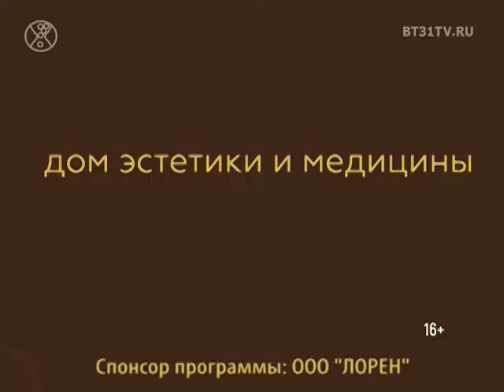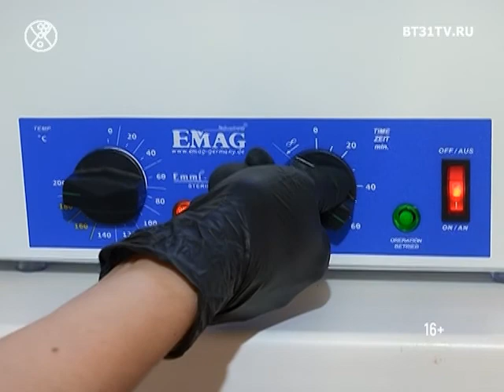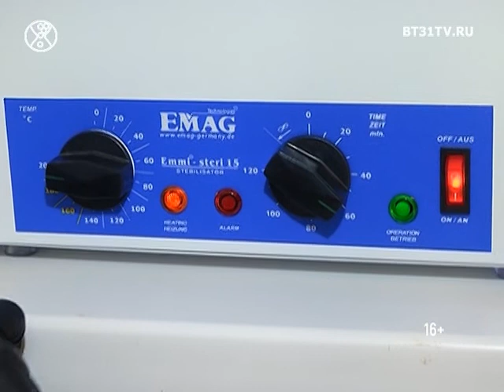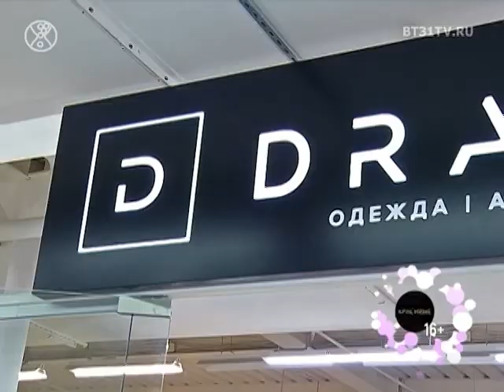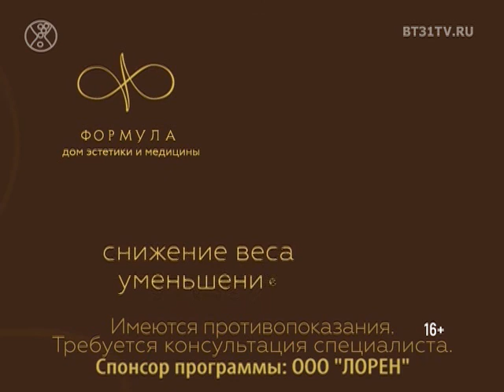Beautytime выпуск 1404 (эфир от 31.10.2017)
Смотрите в программе:
- Наряд для хеллоуина в рубрике «Стильные решения»
- Тренды наступившего сезона от салона Roman K
- Актуальные модели блузок и рубашек для стильных рабочих будней
- Правильная подготовка инструментов и рабочего пространства процедуры маникюр
- Мастер-класс тангеро Дмитрия Васина и Сагдианы Хамзиной в танцевальном клубе GallaDance
- Открытие студии одежды и аксессуаров «Drama» в формате NO COMMENTS